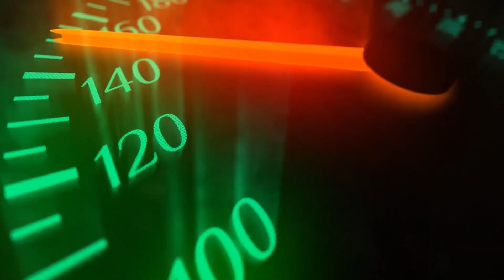CAR ANIMATION - LAMBORGHINI - CYCLE CINEMATIC CAR ANIMATION MAYA # BLENDER